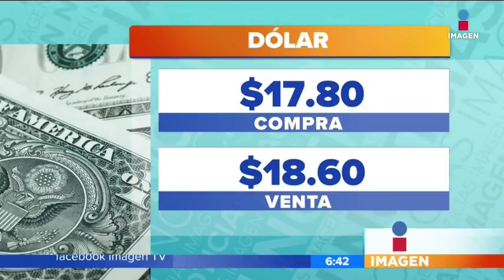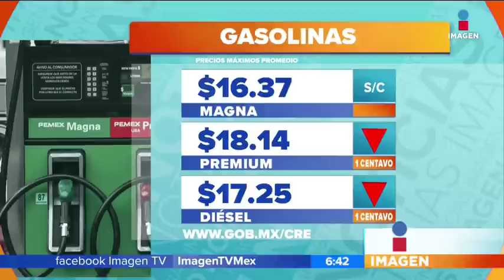Así amanecen los mercados este 8 de junio | Noticias con Francisco Zea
Los dineros 8 de junio 2017